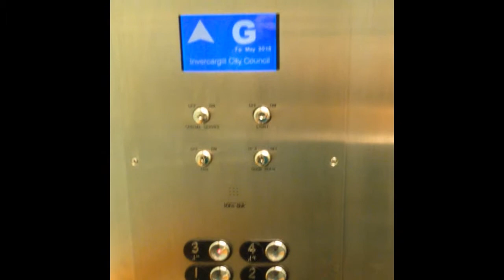Amber Geerlings-Parker 2015 Gore District Ambassador